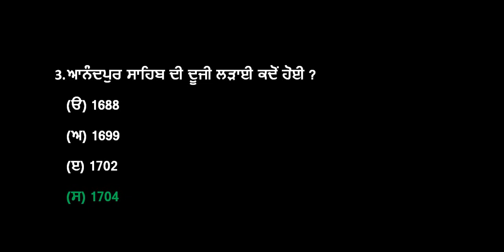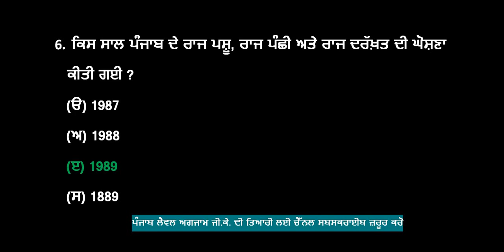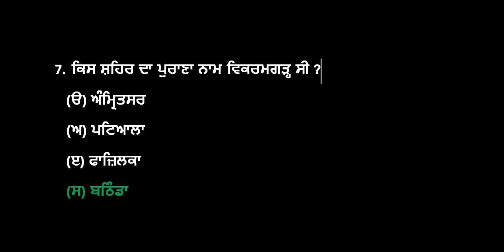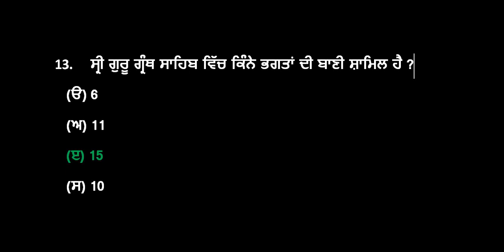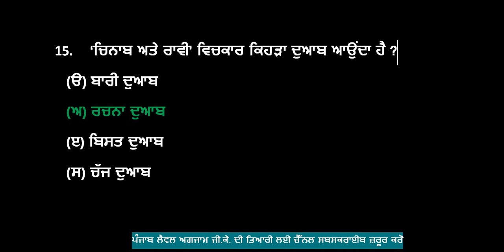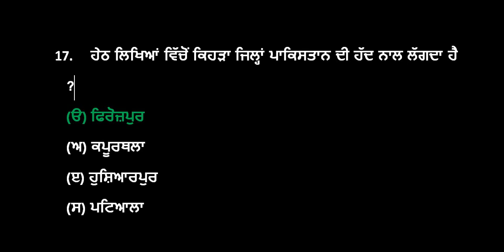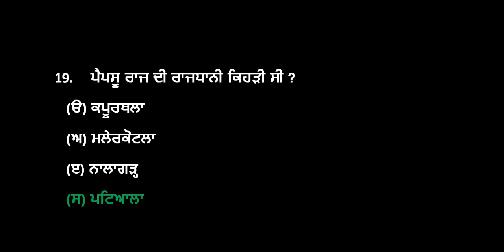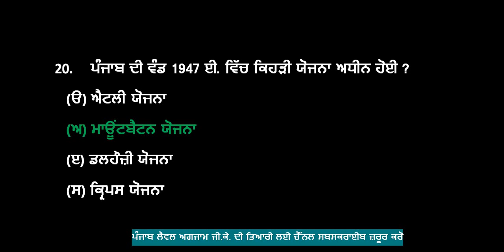punjab police gk || MCQ Test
Gk for punjab level all Exam

ਪੰਜਾਬੀ ਕੋਆਲੀਫਾਇੰਗ (ਪੇਪਰ -ਏ) ਦੀ ਈ-ਬੁੱਕ ਡਾਊਨਲੋਡ ਕਰਨ ਲਈ ਹੇਠਾਂ ਦਿੱਤੇ ਲਿੰਕ 'ਤੇ ਕਲਿੱਕ ਕਰੋ👇

ਪੰਜਾਬ ਪੁਲਿਸ ਸਿਪਾਹੀ ਪੌਲੀਟੀਕਲ ਸਾਇੰਸ ਈ-ਬੁੱਕ ਡਾਊਨਲੋਡ ਕਰਨ ਲਈ ਹੇਠਾਂ ਦਿੱਤੇ ਲਿੰਕ 'ਤੇ ਕਲਿੱਕ ਕਰੋ 👇

ਦੋਸਤੋ ਈ-ਬੁੱਕ ਬੁੱਕ ਡਾਊਨਲੋਡ ਕਰਨ ਲਈ ਉੱਪਰ ਦਿੱਤੇ ਲਿੰਕ ਤੇ ਕਲਿੱਕ ਕਰੋ, ਅੱਗੇ ਸਟੋਰ ਓਪਨ ਹੋਵੇਗਾ, ਤਸੀ ਜੋ ਈਬੁੱਕ ਡਾਊਨਲੋਡ ਕਰਨਾ ਚਾਹੁੰਦੇ ਹੋ, Buy ਬਟਨ 'ਤੇ ਕਲਿੱਕ ਕਰੋ, ਆਪਣਾ ਨਾਮ, ਈਮੇਲ, ਮੋਬਾਈਲ ਭਰਨ ਤੋਂ ਬਾਅਦ ਅੱਗੇ ਤੁਹਾਨੂੰ Payment ਦੀ ਆਪਸ਼ਨ ਮਿਲੇਗੀ, ਤੁਸੀਂ ਫੀਸ ਕੋਈ ਵੀ mode ਸਿਲੈਕਟ ਕਰ ਸਕਦੇ ਹੋ, ਜਿਵੇਂ ਸਕੈਨਰ, ਯੂ.ਪੀ.ਆਈ, ਡੇਬਿਟ ਕਾਰਡ ਆਦਿ, ਫੀਸ successful ਹੋਣ ਬਾਅਦ ਤੁਹਾਨੂੰ ਈਬੁੱਕ ਬੁੱਕ ਲਿੰਕ ਸਕਰੀਨ ਤੇ ਵੀ ਦਿਖਾਈ ਦੇਵੇਗਾ ਅਤੇ ਤੁਹਾਡੀ ਮੇਲ ਤੇ ਵੀ ਚਲਿਆ ਜਾਣਾ!!! Payment method totally secure***